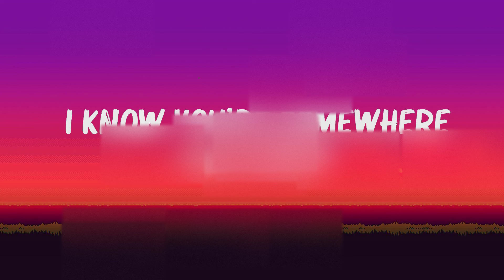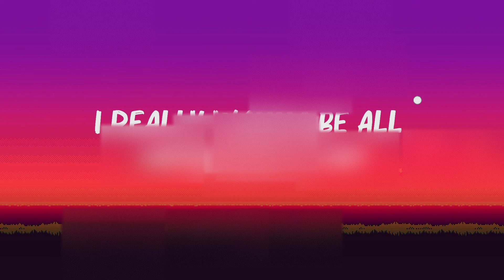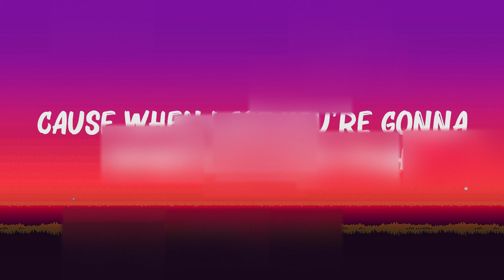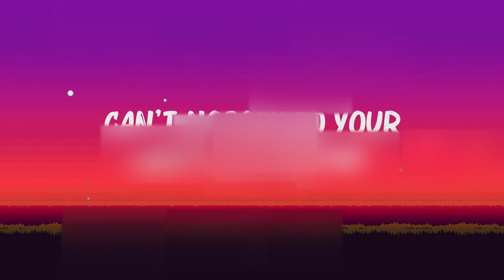Hey Daddy (Lyrics) - Usher,AURORA,Bruno Mars,... Mix Lyrics 2023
Hey Daddy  (Lyrics) - Usher,AURORA,Bruno Mars,...

👋 Hey guys, welcome to Sunset